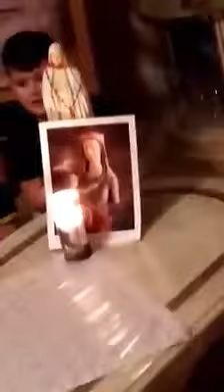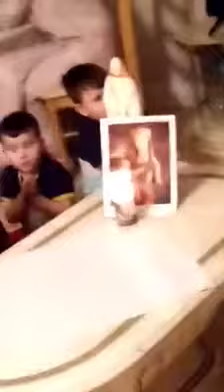Big joe Joyce doing a pray